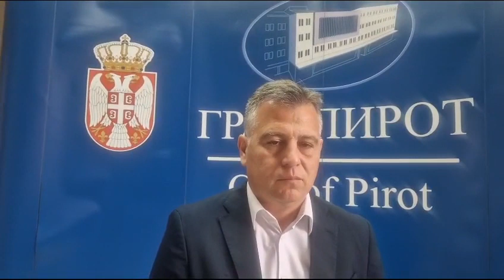Vladan Vasić, gradonačelnik Pirota o problemu migranata, Pirot, 4.9.2023